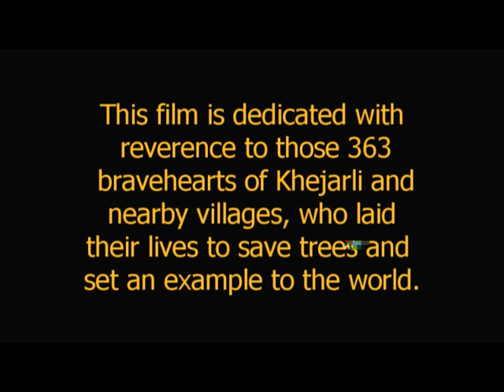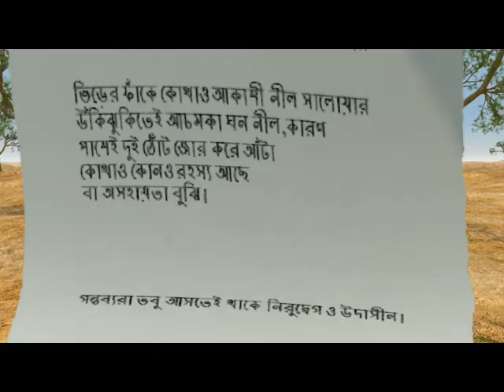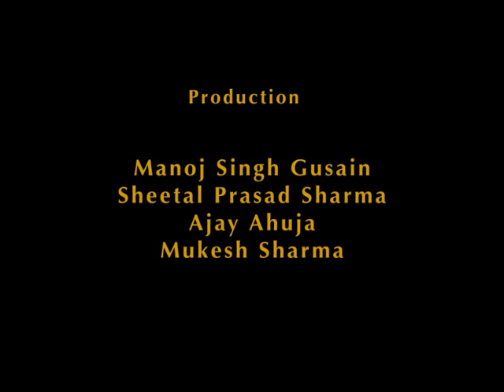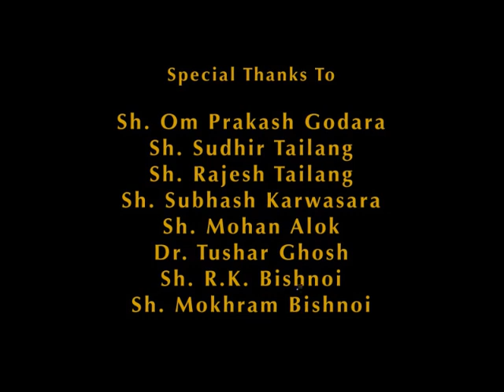3D Movie: The Tree Hugger